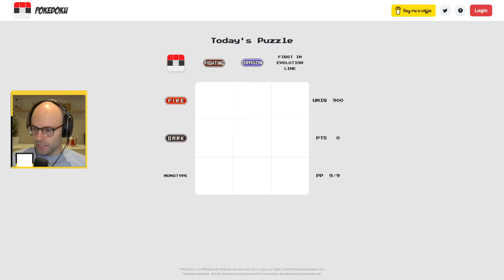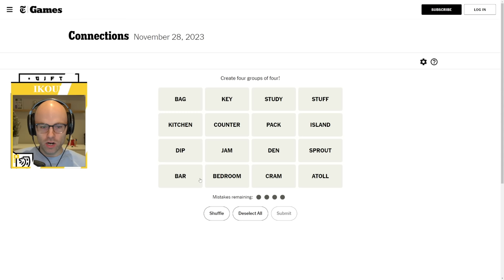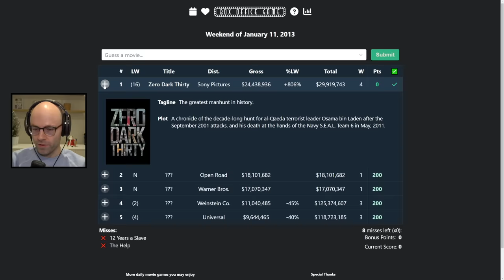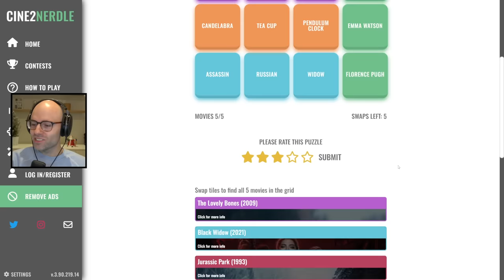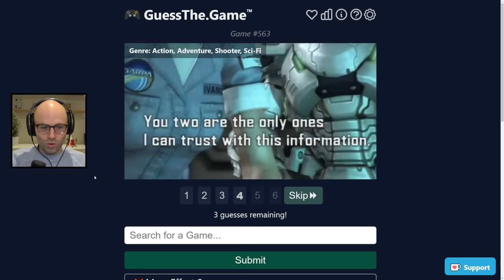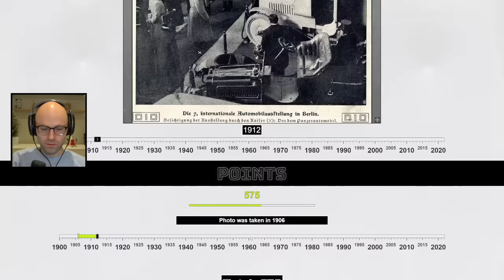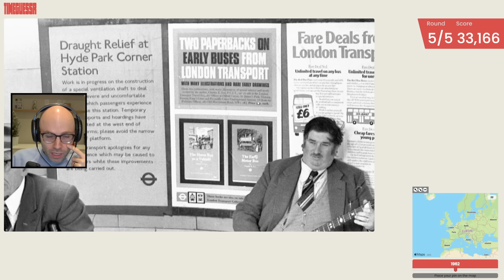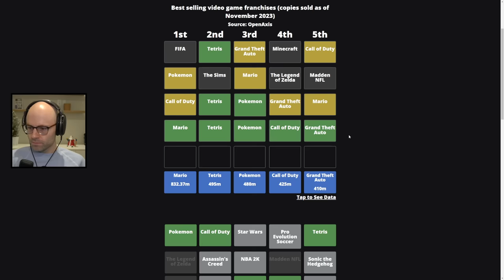Worst weekend in cinema history? (Miscellaneous)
This video came from my stream on November 28th, 2023. Catch me live from 9AM-2PM PT every weekday